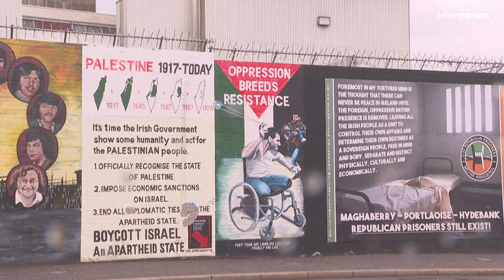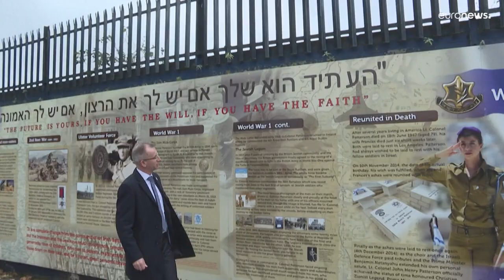شاهد: كيف يتفاعل الشارع الإيرلندي مع الحرب الإسرائيلية على غزة؟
على طريق فولز، وهو الشريان الرئيسي في المناطق الغربية المؤيدة لإيرلندا في بلفاست، قال بات النائب عن الشين فين، الجناح السياسي السابق للجيش الجمهوري الإيرلندي شبه العسكري، أن السكان المحليين يشعرون "بالتعاطف" مع الفلسطينيين.